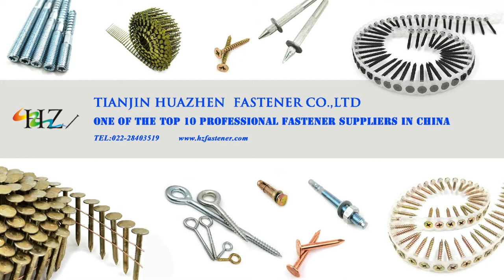One of the Top 10 professional screw suppliers in China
As one of the Top 10 professional screw suppliers in China, HuaZhen Fastener Co.,Ltd has 18+years manufacturing  and exporting drywall screw/blind rivet /concrete nail/coil nails/ staples. Our company look forward to working with you to the best products, lowest price, best service to meet customer demand.

Tianjin Dery Import & Export Co.,Ltd  /  Tianjin Huazhen Fastener Co.,Ltd